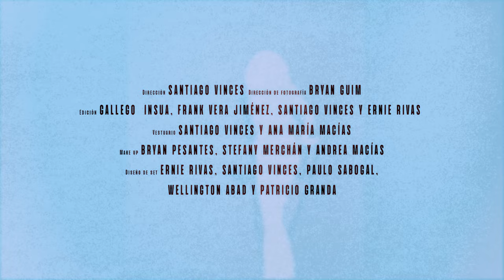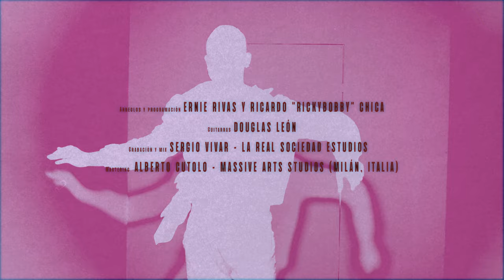Ernie Rivas, Nicole Rubira - Ven a Bailar (Video Oficial)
Video Oficial de "Ven a Bailar" - Ernie Rivas & Nicole Rubira

Primer corte del segundo álbum de estudio de Ernie Rivas, el cual será publicado en enero de 2023
Dirección: Santiago Vinces
Dirección de Fotografía e Iluminación: Bryan Guim - Una Más Films
Edición: Gallego Insua, Frank Vera, B. Guim, S. Vinces, E. Rivas
Dirección de Arte: S. Vinces, E. Rivas
Vestuario: S. Vinces, Ana María Macías
Make Up: Bryan Pesantes, Stefany Merchán, Andrea Macías
Diseño de Set: E. Rivas, S. Vinces, Paulo Sabogal

MÚSICA
Arreglos y Programación: Ricky Bobby, E. Rivas
Producción: Sergio Vivar, Ricky Bobby, E. Rivas
Mix: Sergio Vivar
Grabación Voces: Sergio Vivar (La Real Sociedad)
Guitarras: Douglas León
Mastering: Alberto Cutolo (Massive Arts Studios)

Letra:
Suave movimiento
Por tu cintura se acelera
Te has instalado en mis sentidos
Me haces perder el control
Oh, oh
Ya llegará el momento del amor
Ahora la música nos llama

Ven a bailar
Disfruta el ritmo
Ven a bailar
Dame calor
Ven a bailar
Y ya veremos
Si me puedo enamorar
Oh, oh, oh, oh
Oh, oh

Hay algo en tu sonrisa
Un misterio más por descifrar
Al ritmo de tus latidos
Que noquean mi serenidad
Bailemos toda la noche
Nada puede detenernos
La música suena y no para

Ven a bailar
Disfruta el ritmo
Ven a bailar
Dame calor
Ven a bailar
Y ya veremos
Oh, oh
Yeah, yeah
Yeah

Baila, siente como quema
Este fuego por mis venas (x2)

Kiss me now on the dancefloor (x7)

Oh, oh, uh, oh
Ah, ah
Ah, ah

Ven a bailar
Disfruta el ritmo
Ven a bailar
Dame calor
Ven a bailar
Y ya veremos
Después veremos
Oh, oh
Yeah, yeah
Yeah